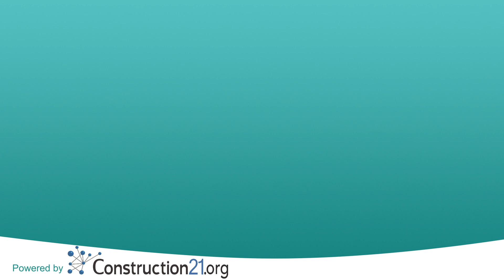Autonomous House B - Green Solutions Awards 2019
This house is a good example of an autonomous building in a warm climate. As a semi-underground house, it benefits from the thermal inertia of soil surrounding it. The solar protection of the facade and the natural ventilation make the regulation of the sun’s thermal input possible according to the seasons and times of day, without any air conditioning or heating system.

Autonomy is both energetic and water-based. Electricity is obtained through solar panels, while water comes from recovery cisterns and is filtered for domestic and drinking use. Sewage water is treated using phyto-purification.

The clever use of local climate characteristics and resources is also visible in the choice of materials. Despite its contemporary architecture, this house is made up of a wooden structure filled with mud bricks.

The comfort of the occupants was sought through the modular layout of the house. The configuration and distribution of the rooms can thus be modified according to one’s desires or needs.

In regions where individual housing is popular, the autonomous house B represents an innovative alternative to limit the impact of this type of construction on the environment.

Contractor: Oualid Belakbil
Construction manager: Archibionic, Myriam Soussan et Laurent Moulin architectes
Manufacturers: Orienatelier Menuiseries bois, Menuiserie acier El Amri, Argilex